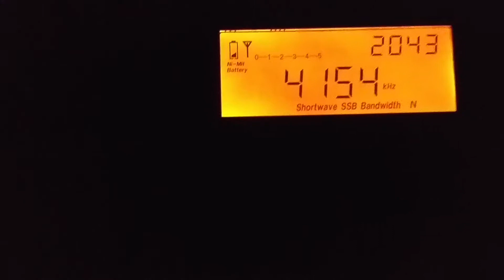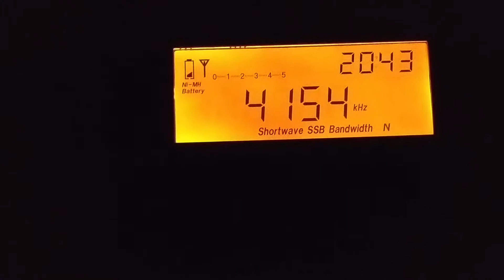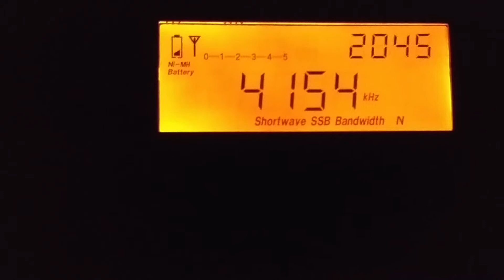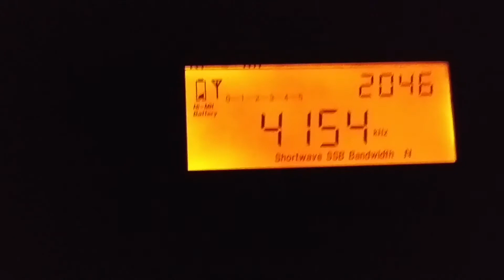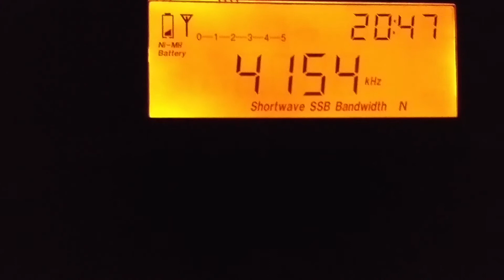Japanese slot machine XSL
QTH: Seoul, South Korea
4154 kHz USB(BFO adjusted)
Oct. 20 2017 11:42 UTC
Receiver: Tecsun PL-600 with built in whip antenna